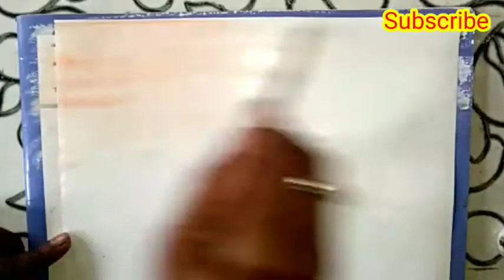How to draw ,beautiful landscape painting#